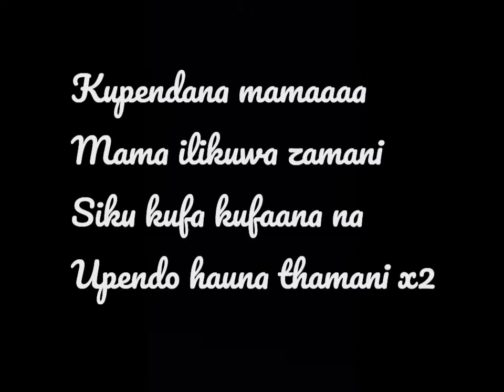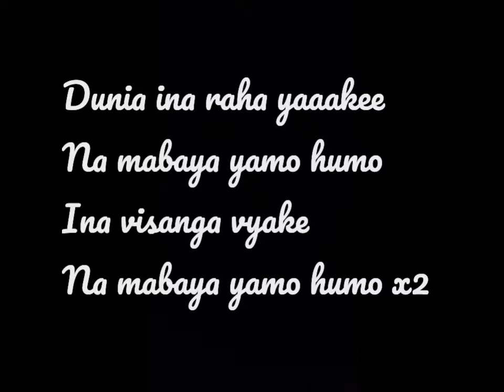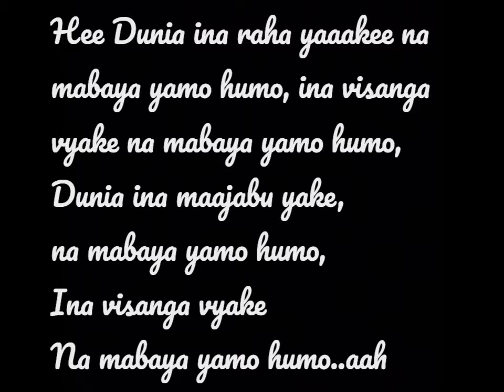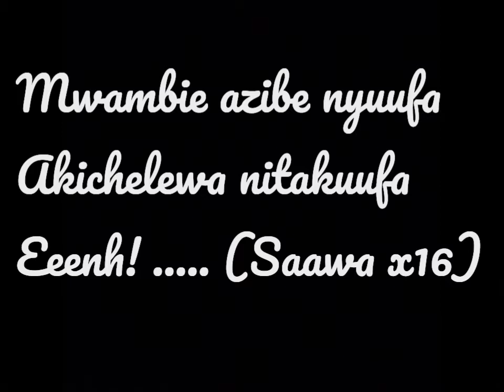Ruby | Dakika Moja Lyrics Video